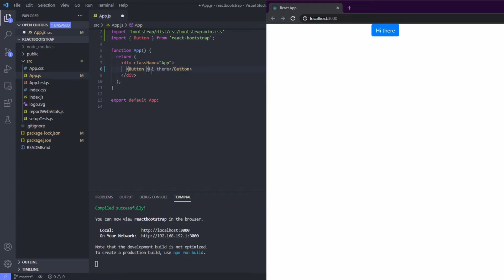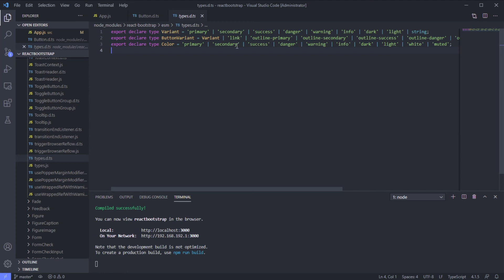Create React Bootstrap Button [React Bootstrap 2/8]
In this series, we will learn the basic of using bootstrap on our React App.